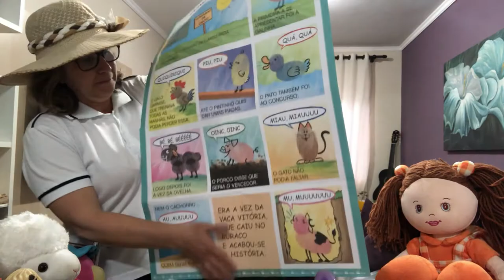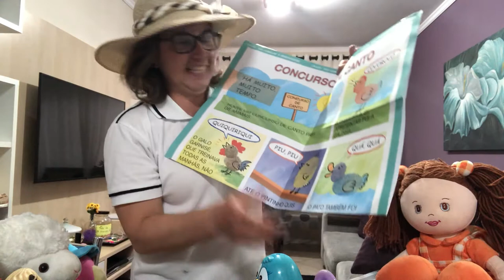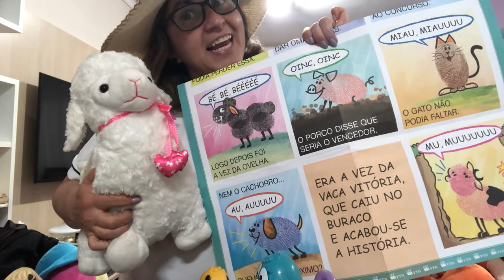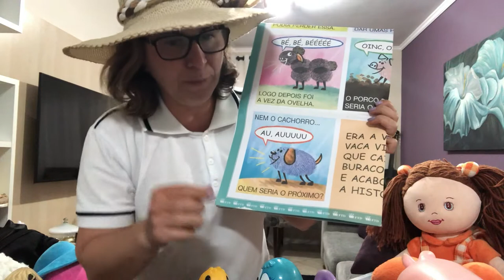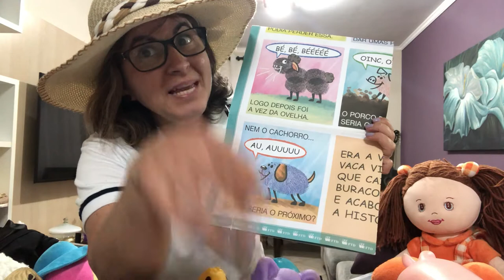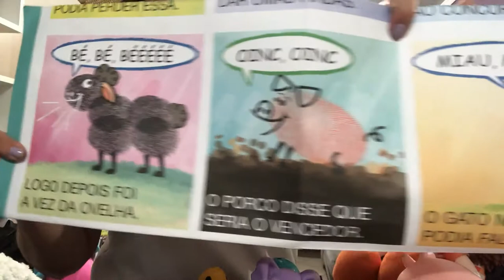Kids I - Aula 33 - Concurso de canto na fazenda - Professora Alexsandra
Kids I
- Aula 33
- Tema: Concurso de canto na fazenda
- Professora Alexsandra

Materiais para esta aula:
-Folha sulfite
-Canetinha ou tinta guache ou tinta de carimbo

Preparem-se e divirtam-se!!!